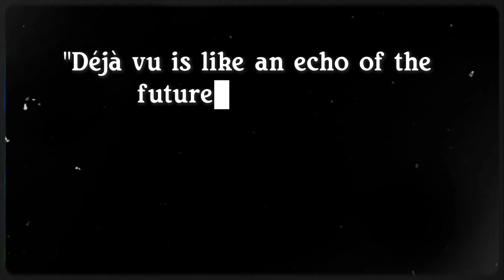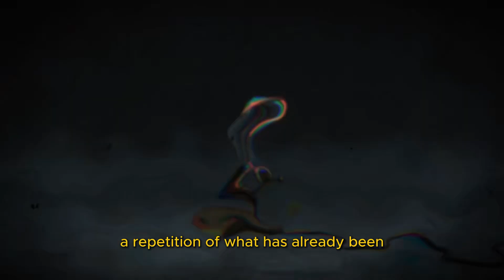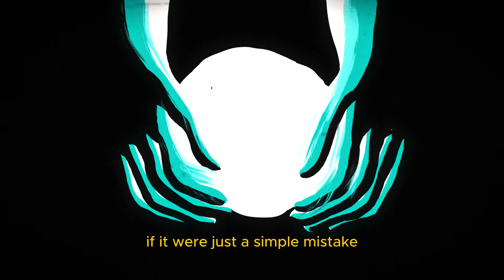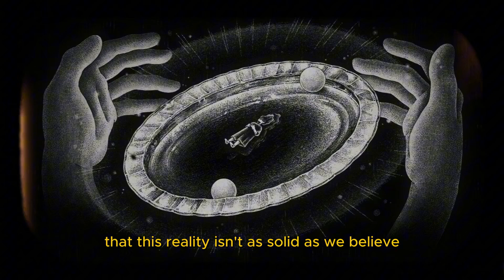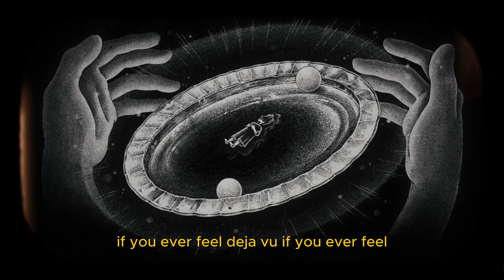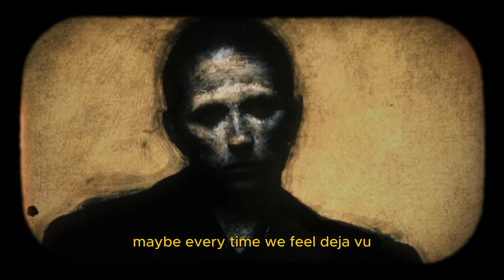DÉJÀ VU: Why Do You Feel Like You've Lived This Moment Before?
DEJA VU Why Do You Feel Like You've Lived This Moment Before?

Your brain plays with your memories more than you imagine, creating false memories that seem as real as life itself. Through neuroscience, we discover how deja vu and declarative memory are phenomena that help us understand the fascinating workings of our psychology. 💭 Has this ever happened to you?